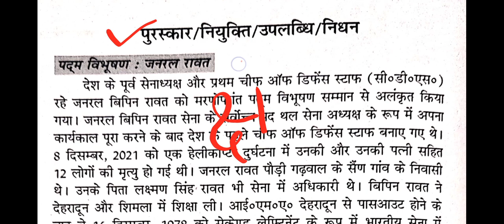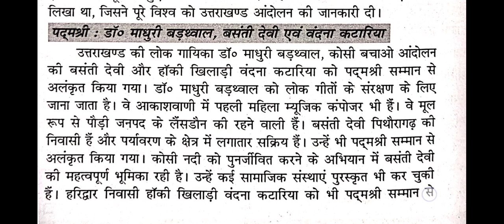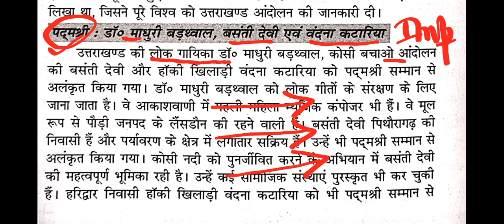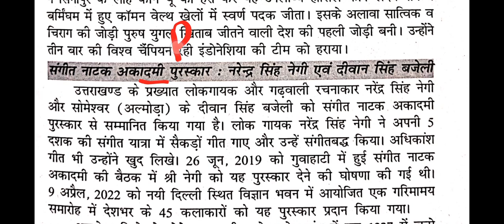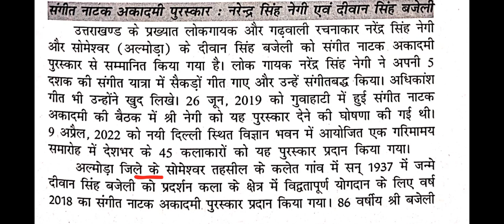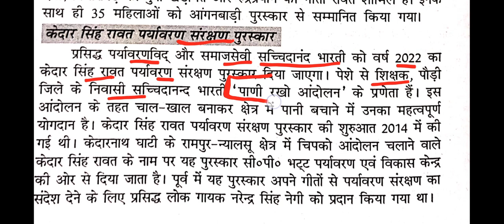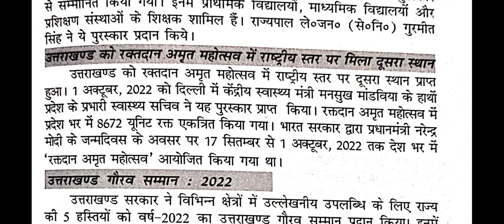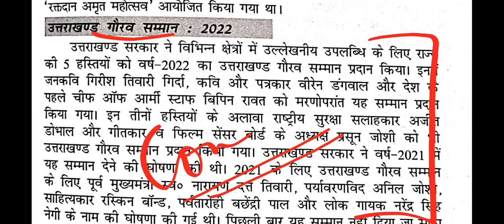उत्तराखंड विन्सर ईयर बुक 2023|| उत्तराखंड के पुरूस्कार || Current affairs 2023